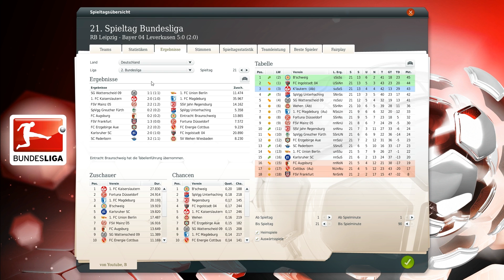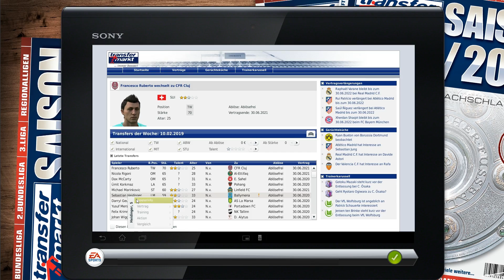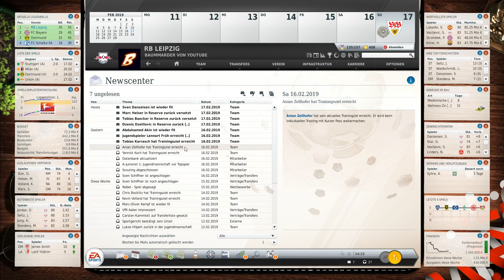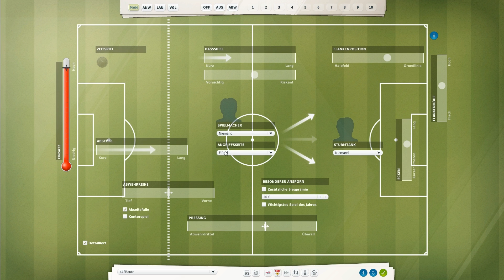Fußball Manager 13 | FM13 LP - #684 21. Spieltag - Bayer Leverkusen | Let's Play | HD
► Mit dem Fussball Manager13 erschien der zwölfte Vertreter der Serie. Ein besonderes Highlight ist der neue Bereich „Team-Dynamik“, bei dem es um die Beziehungen der Spieler untereinander und auch zu uns selbst geht. Als Manager im FM13 haben wir die komplette Kontrolle über das Management eines modernen Fußballvereins. Im Spiel sind wir verantwortlich für die Aufstellung, die Taktik und das Training unserer Mannschaft, für die Verpflichtung der richtigen Spieler sowie für den Ausbau des Vereinsgeländes und des Stadions. Besondere Highlights im FM13 sind die FIFA-, DFL und DFB-Lizenzen; die FIFA 3D-Engine; mehr als 40.000 lizensierte Spieler, viele davon mit Original-Spielerbildern; der Spielertrainer- und Nationaltrainer-Modus; die Vereinsgründung und die Matchprognose; sowie ein einzigartig umfangreicher Editor.

► Wir feiern den großen Fußball Manager 13 Relaunch mit RB Leipzig. Nach einigen Wochen Arbeit steht nun endlich die aktuelle FM13 Datenbank mit allen Neuerungen für die Spielzeit 2013/14.

► Vielen Dank an Krauersaut!

• Einlaufhymne: E-Flex - Pacific (Ason ID Remix) •
• Torhymne: Alkaline Trio - Hell Yes •